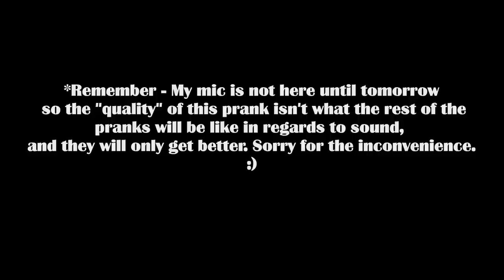STEALING SHOPPING CART PRANK!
Day 1 of EDVpranks is finally here! Now let's steal some people's shopping carts and Cheers to the next 364 pranks in a row!!! ^__^